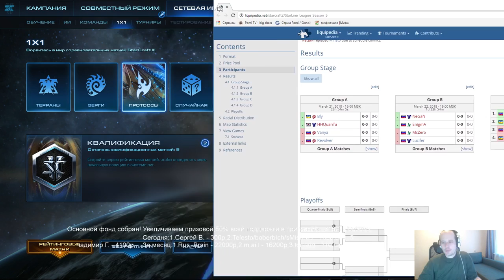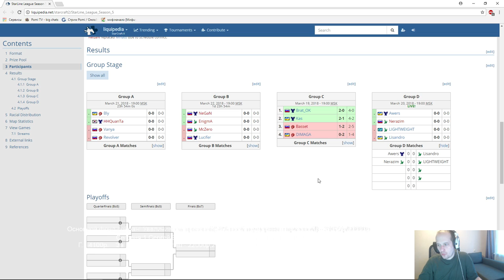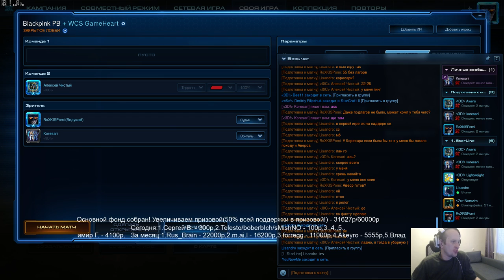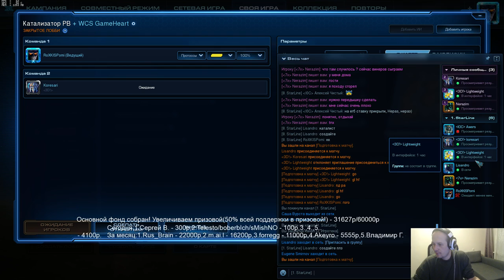Starline #5 - группа D(20.03.2018) Pomi